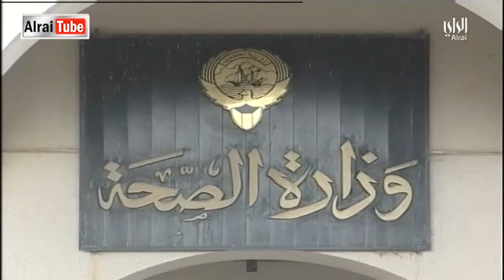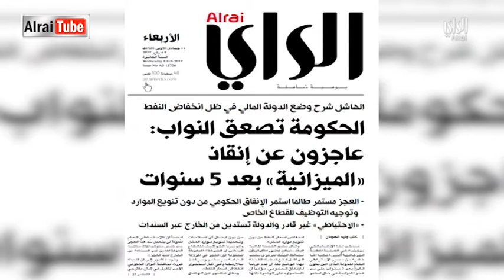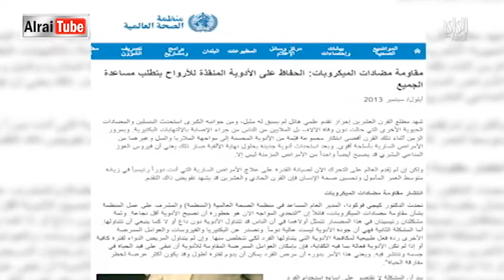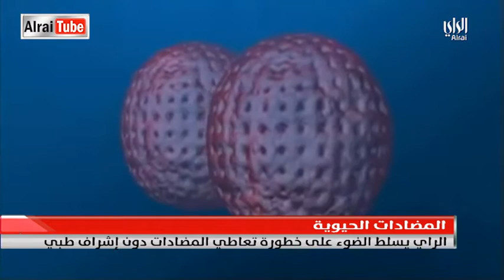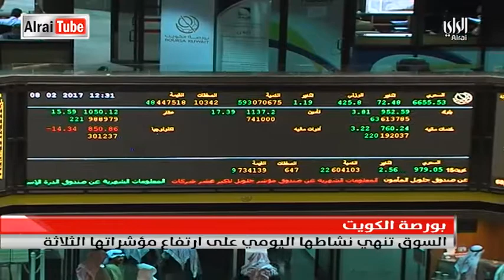نشرة أخبار الراي | 2017-02-08| تقديم محمد السداني